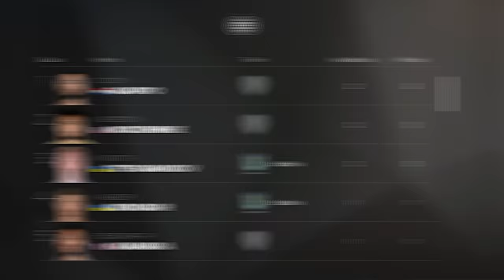ENFRENTEI O HAALAND NA COPA DO MUNDO! MC JOGADOR EPI 32 - FC 25